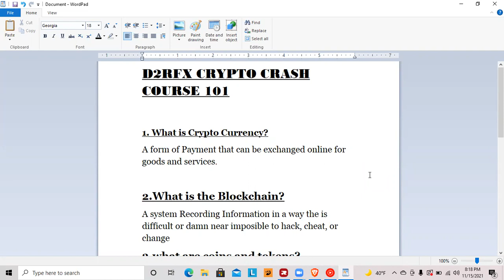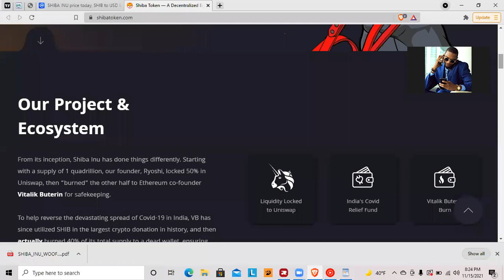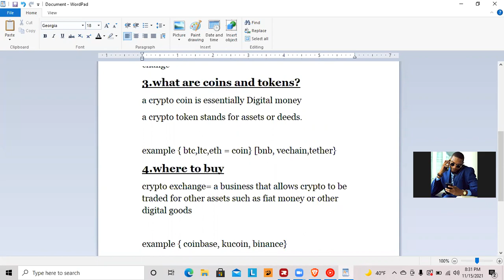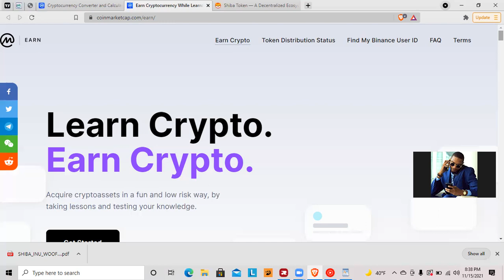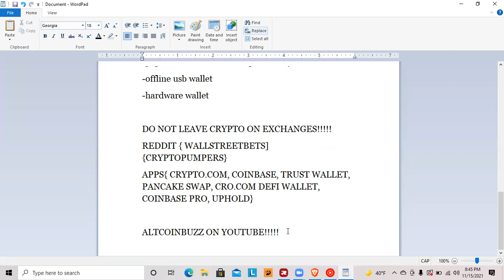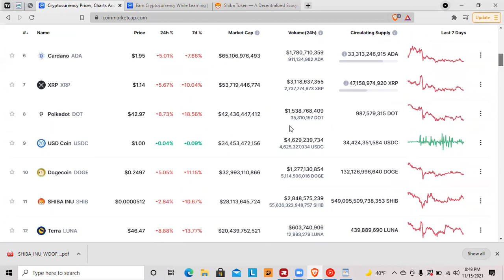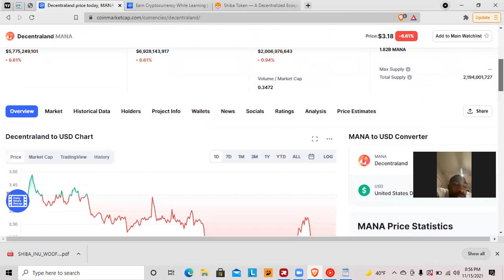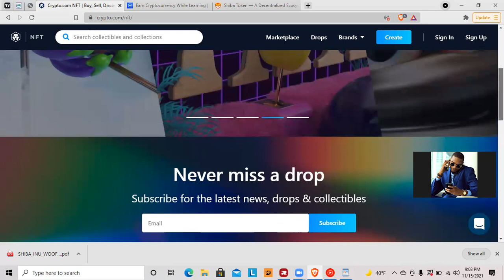D2RFX CRYPTOCURRENCY CRASH COURSE SESSION 101 [ SHIBA INU, SOLANA, ENJIN, CRYPTO.COM]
New to the Crypto space and want to get a quick overview of what cryptocurrency is then you have found the right video!

This is session one i will be doing a weekly crypto session